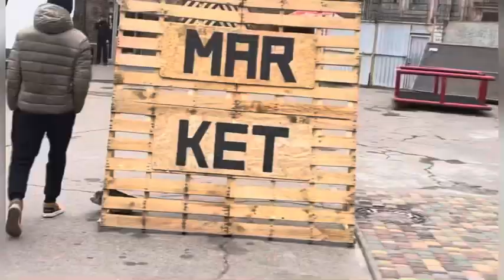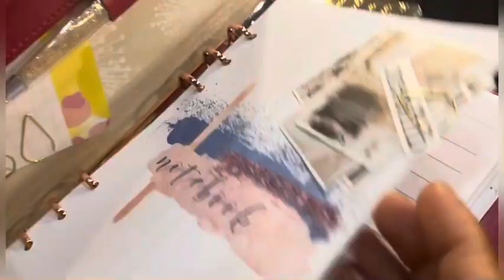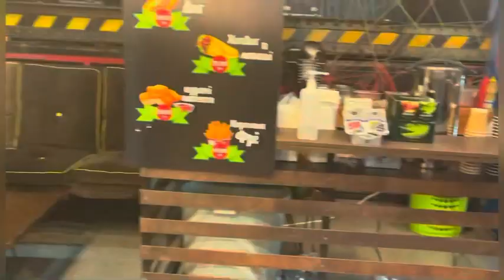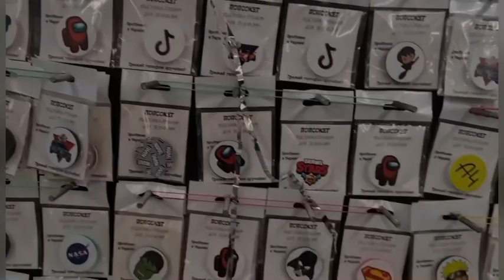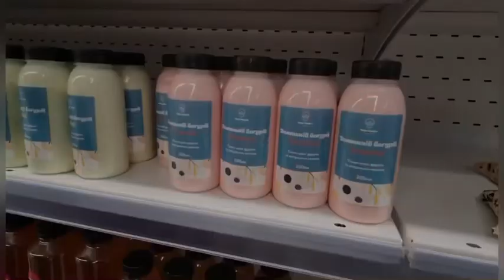Typical Saturday open market Vlog|Trying Chinese food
Hello guys
Here is a Vlog of my typical Saturday
In Vlogmas Day 11 We went to an open market “Trade fare” , A Chinese restaurant and tried some Chinese food